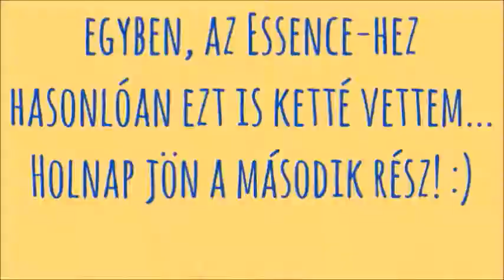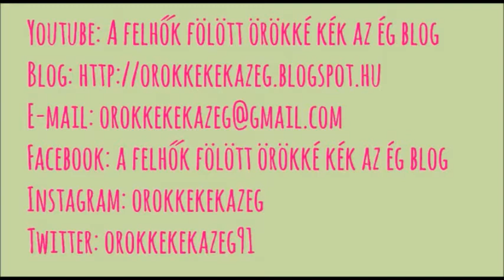Márkabemutató #4 Avon 2. rész - arc, test, haj 💄💅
OLVASS EL!!